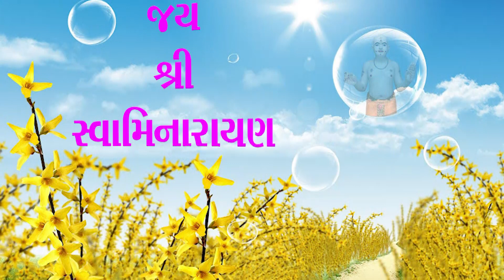Benpani na Vachan Benpani ne Maanva Joiye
45  Benpani na Vachan Benpani ne Maanva Joiye
Sankhyogi Mahant Shyambai Fai - Shree Swaminarayan Mandir Bhuj Kutch